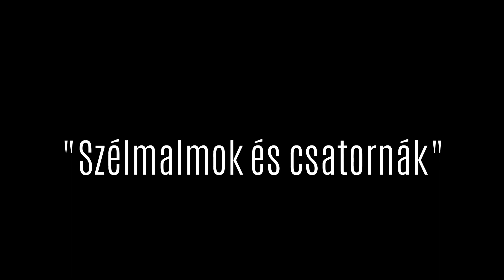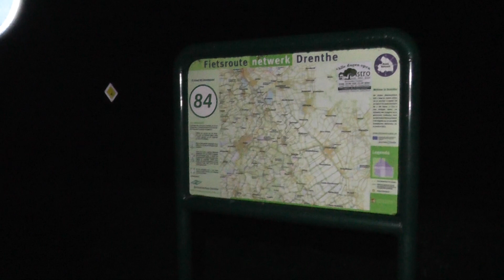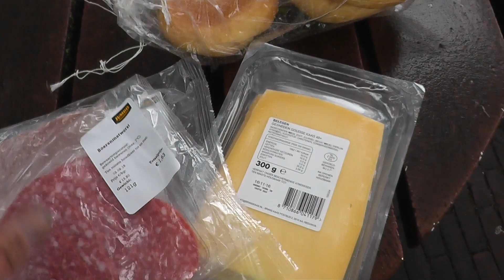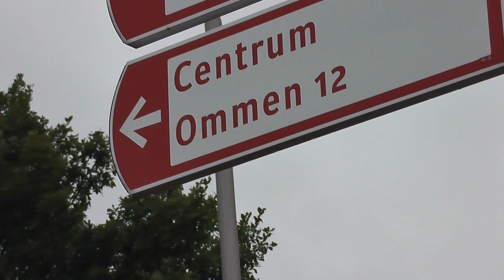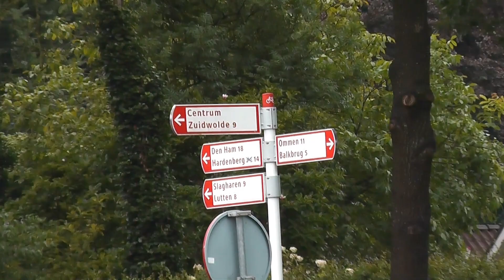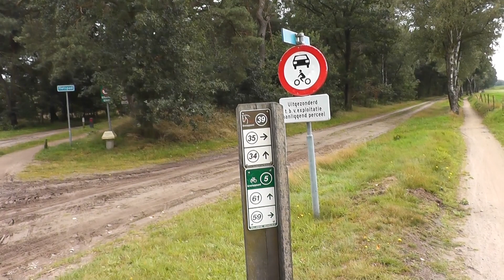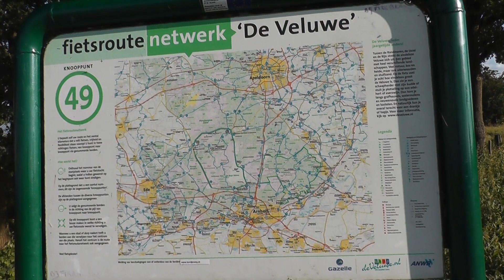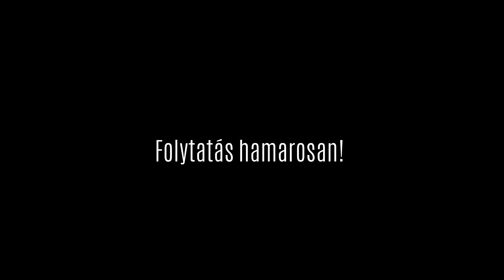TransEuropa 2.rész:"Szélmalmok és csatornák"